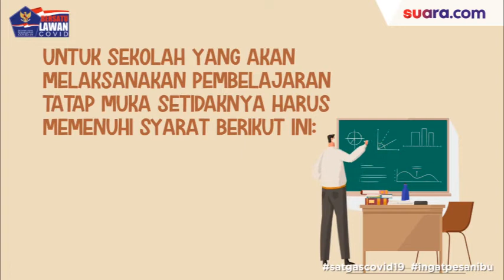Videografis: Syarat Sekolah Tatap Muka Januari 2021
Pemerintah memutuskan untuk membuka kembali kegiatan belajar mengajar tatap muka per Januari 2021 meski pandemi Covid-19 belum reda, protokol kesehatan di sekolah dinilai sudah cukup siap diterapkan oleh guru dan murid.

Menteri Pendidikan dan Kebudayaan Nadiem Makarim menegaskan kewenangan pembukaan sekolah ini akan diberikan pemerintah pusat sepenuhnya kepada pemerintah daerah yang mengerti betul kondisi pandemi Covid-19 di wilayahnya, sehingga peta risiko Covid-19 tidak lagi menjadi acuan pembukaan sekolah. Berikut ini syarat dan panduan untuk sekolah tatap muka. Selengkapnya dalam videografis di atas.